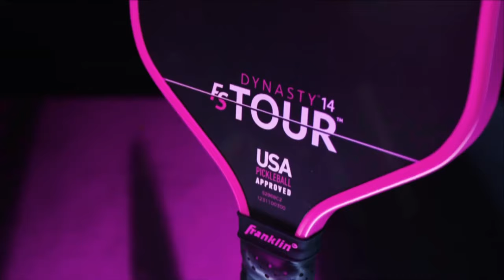2024 The OWL APP Newport Beach Open I Lanier/Taylor vs. DeHeart/Sobek | Men's Doubles Quarterfinals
Catch some great pickleball live from Newport Beach at the 2024 The Owl APP Newport Beach Open.